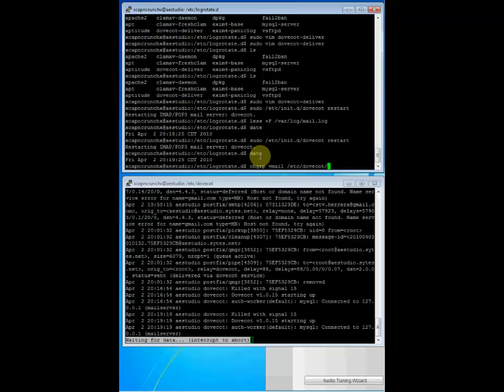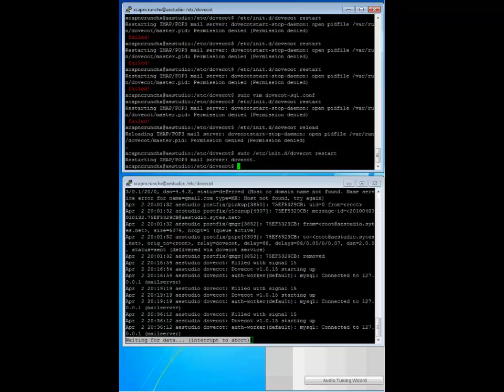Configuración de Dovecot - Servidor de Correo Electrónico en Linux Debian 44/71